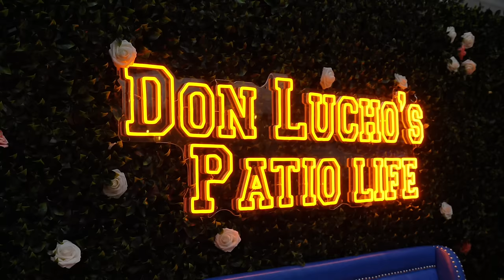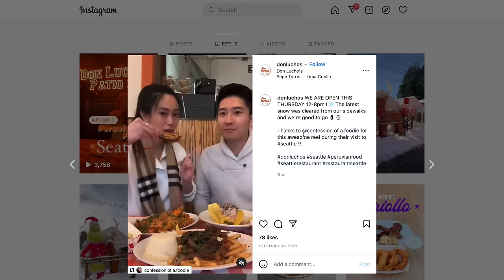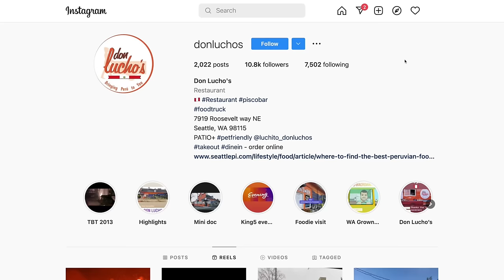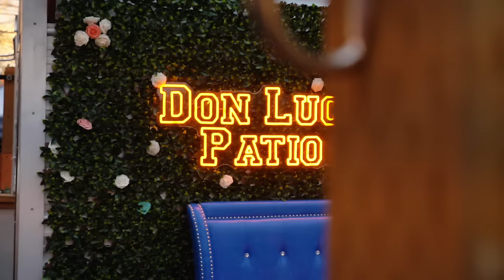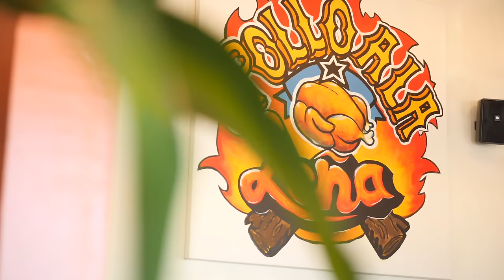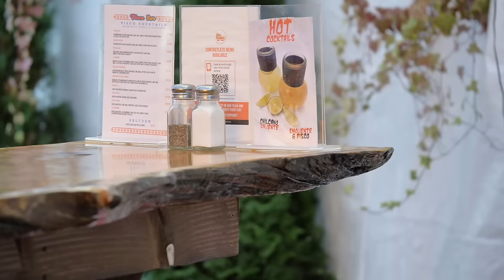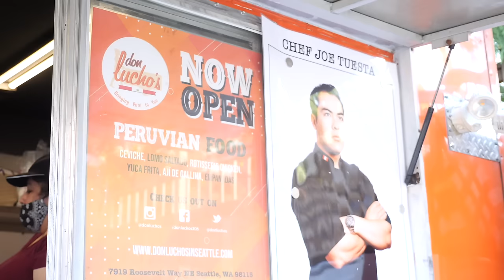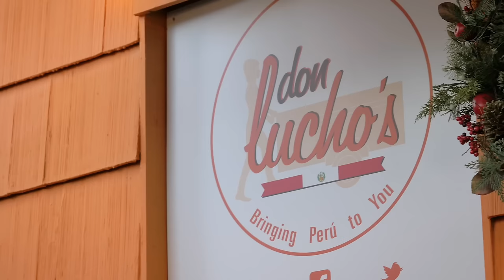How to Make $1.7M/Year in Restaurant Business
For our regular viewers, Don Lucho’s Restaurant and its owner, Carlo Calisea, are familiar names. Today, we’re following up with this popular restaurant to get more of his insights into how to start a restaurant business—and keep it thriving and growing through unexpected challenges.

Carlo started Don Lucho’s as a food truck in 2013, the first Peruvian restaurant business in Seattle. In 2019, they added a brick-and-mortar restaurant and pisco bar. Opening a restaurant is difficult in the best of times and the start of the pandemic in 2020 only added to that, but Carlo and Don Lucho’s rose to the challenge, adding outdoor seating that let them keep growing their revenue.

In today’s episode, we’ll dig in deeper with Carlo’s advice on how to open a restaurant that’s built to withstand whatever life throws at it. We’ll learn what he included in his restaurant business plan, and how he’s revised that in the years since opening.

Of course, even the best-planned restaurant experiences setbacks. We’ll hear what Carlo is struggling with today and how he’s responding to those to keep his business growing. Rising costs and staffing problems have been consistent concerns across the food industry over the past 2 years, and Carlo will share his strategies for coping with those issues, along with his other tips for starting a restaurant that’s resilient enough to roll with the punches.

Resources:
- Start or Grow Your Business with UpFlip Academy
- Find Out More About Carlo's Restaurant Business

Timestamps:
0:00 Intro
0:31 Meeting the Owner
1:34 Tips on Revamping Your Business
2:53 Breaking Down Revenue
3:50 The Key To Balancing Quality
4:41 How To Avoid These Business Mistakes
5:47 Why You Need A Soft Opening
7:35 Social Media Tips and Tricks
9:35 The Importance of Branding
10:36 System and Processes for Online Ordering
11:46 How To Get FREE Advertising
13:10 How To Build A Reliable Team
14:30 Crucial System & Processes Before You Start
16:00 How To Quickly Resolve Issues
17:03 How To Keep Employees Happy
18:13 When To Grow Your Team
19:03 Blitz Time With Carlo!!
21:56 How To Keep Track of Inventory
22:50 When To Use Paid Advertising
24:09 How To Not Lose Money
25:15 Switching Up Your Menu
26:22 How To Deal With Inflation
27:11 Where To Focus Your Time
28:35 Creating The Best Content Possible